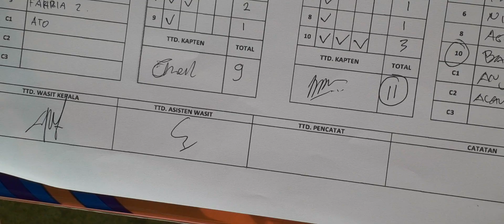babak penyisihan beregu bebas turnamen paguyuban PUPR Team SULTRA VS Team MALUKU GBK SENAYAN 2024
My edisi kali ini
Pertandingan gateball open turnamen paguyuban kementrian pupr at lap ABC GBK Senayan beregu bebas
Antara TEAM SULTRA VS TEAM MALUKU UTARA
14 - 15 Oktober 2024

Salam gateball jaya 💪💪💪